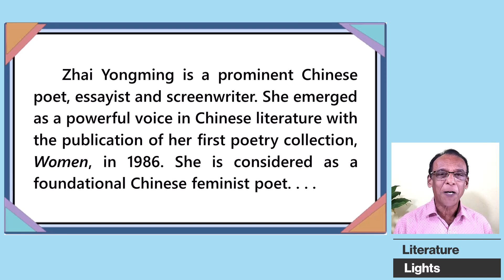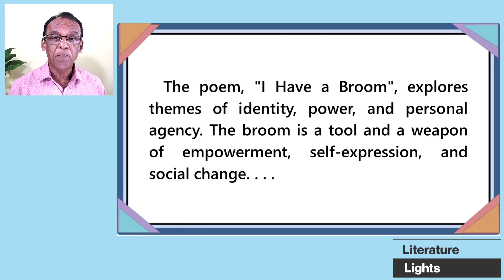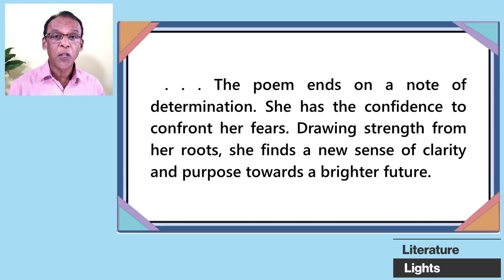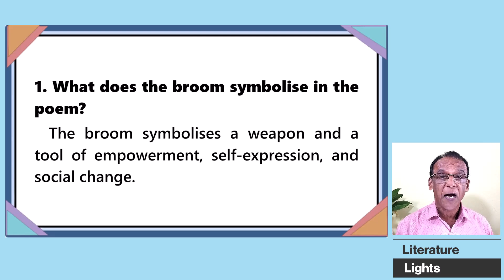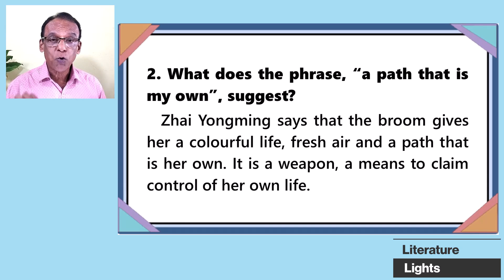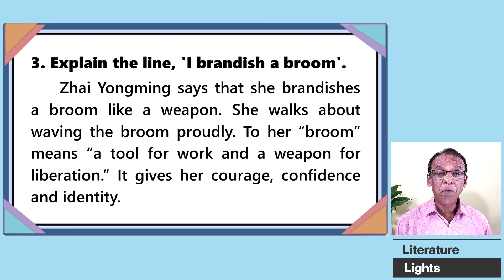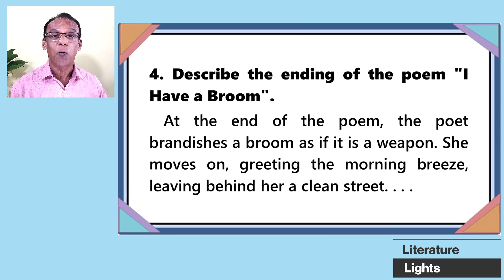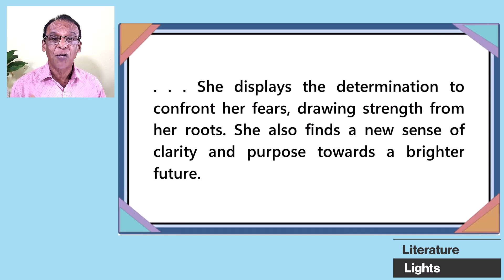I HAVE A BROOM - Zhai Yongming -Questions & Answers: Part 1 - A06 Kaleidoscope - MURUKAN BABU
I Have a Broom - Zhai Yongming - Short Answer Questions and Answers - A06 Kaleidoscope - for Sem 6 BA, BSc students of Calicut University - Murukan Babu